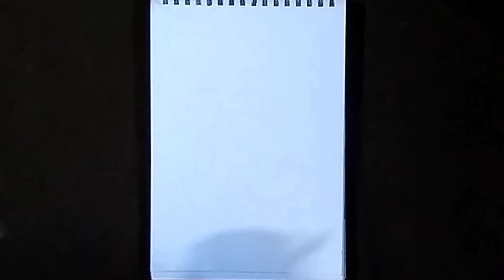HOW to draw Chhatrapati shivaji maharaj /Step By Step easy drawing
Howtodrawchhatrapatishivajimaharaj/Setpbystepeasydrawing
HOW to draw shivajimartda
shvajibhnushali
shivajsketch
Howtodrawshivajimaharajdrawinfeasysketch